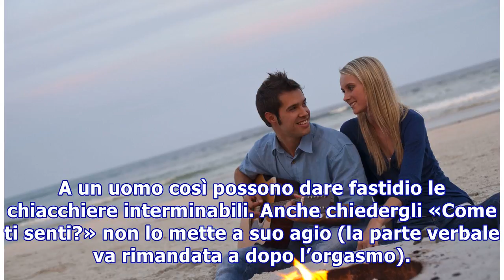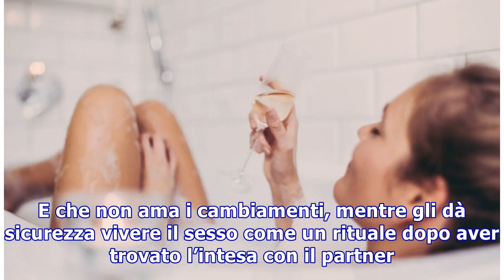Cosa accende il tuo uomo?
Cosa accende il tuo uomo? 1 6 LE PAROLECon lui più che le immagini funzionano le parole. Ama ascoltare gli altri e se stesso, per questo a volte può sembrare distaccato. In genere a letto è rilassato e desidera che lo sia anche la tu. Se pensi di attirare la sua attenzione con un nuovo taglio o un n...